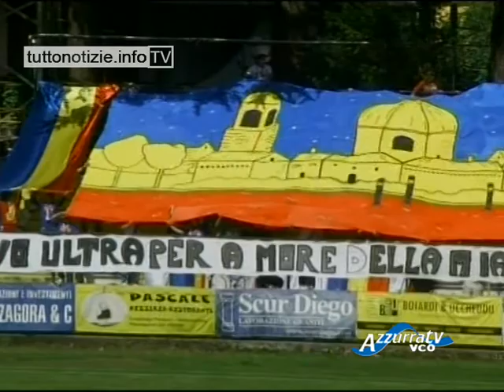Dilettanti per dire - puntata 34 del 7 maggio 2012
Nuova puntata di Dilettanti per dire con Daniele Piovera. Spazio a tutto il meglio dello sport del weekend e ci sarà tanto da parlare i campionati si stanno chiudendo ed in molti casi non si sa ancora chi potrà dire di averla spuntata. Tanti gli argomenti di oggi.